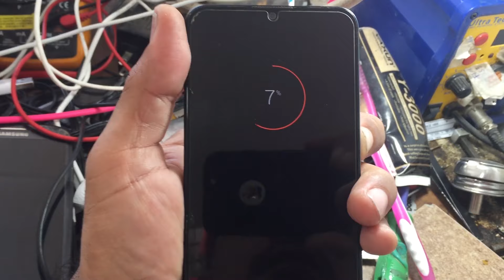HUAWEI NO SUBE LA CARGA SOLUCION